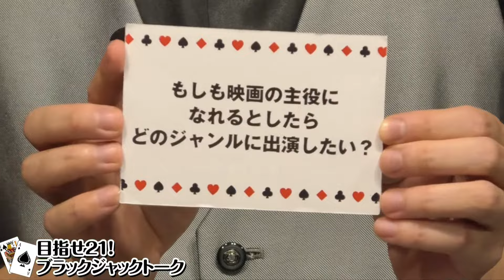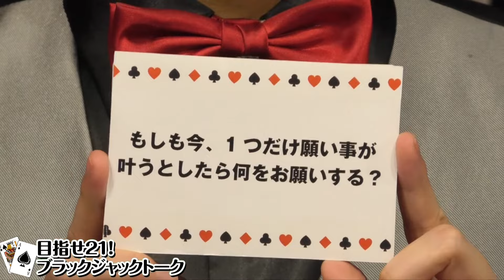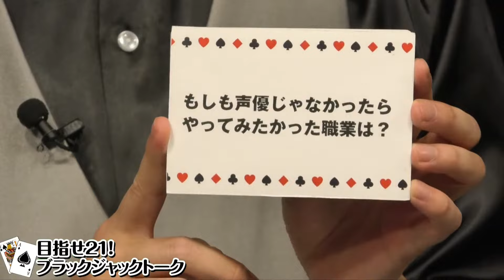[Guest: Tomohito Takatsuka] Seiyuu Jackpot # 10 [MC: Show Hayami / Takeru Kikuchi]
By signing up for membership, you will be able to watch full-length seiyuu variety shows produced by Voice Lounge.

Cast: seiyuu [Voice actor]
Show Hayami / Takeru Kikuchi

[Seiyuu Jackpot] is a program where you can freely talk about your personality while playing a casino game with a male anime voice actor guest.

* Anyone can watch the first half for free.
* Broadcast time is scheduled to be about 30 minutes in the first half.
* Contents and broadcast dates are subject to change without prior notice.